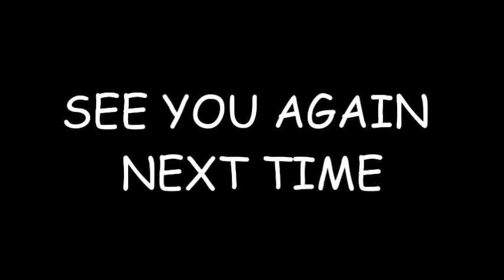NAHSSSE 2014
The first National Allied Health Sports Event (NAHSSSE) , hosted by HEALS IIUM.